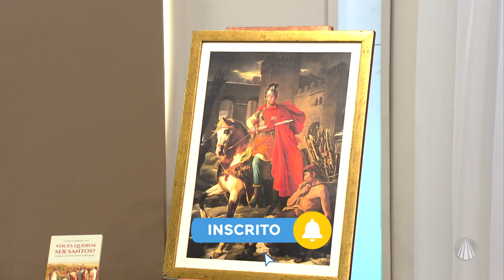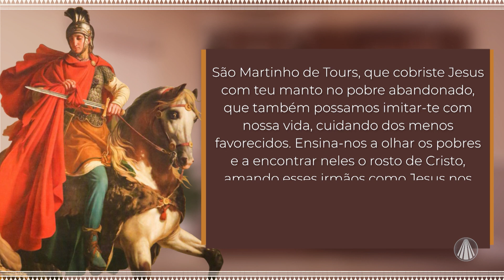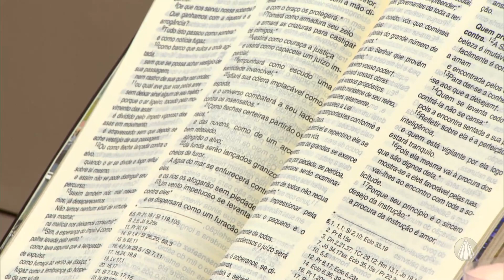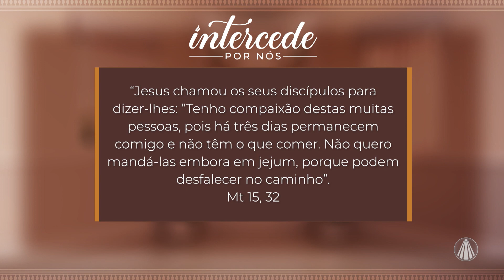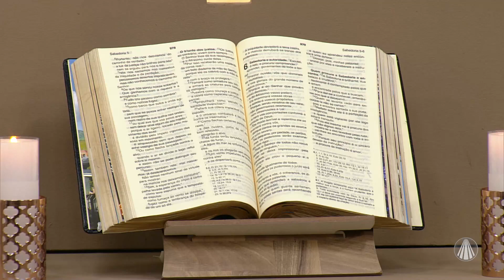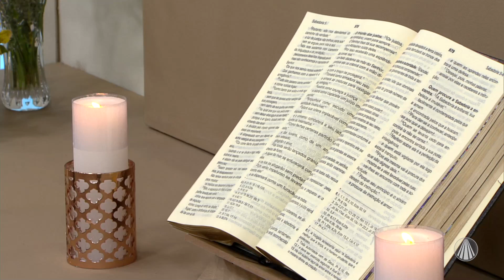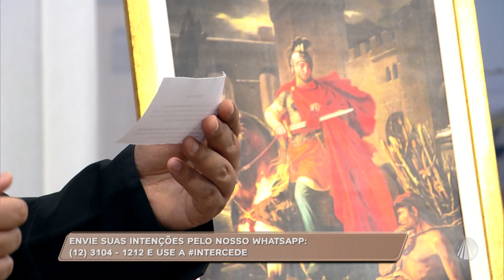São Martinho de Tours: compaixão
São Martinho nasceu em 316 ou 317. Seus pais eram pagãos, mas a criança era atraída pelo cristianismo; com apenas 12 anos, queria ser asceta e retirar-se para o deserto. Mas, um edito imperial interpôs a farda e a espada
ao seu sonho de oração em solidão. Por isso, Martinho teve que se alistar e acabou em um quartel na Gália.
Em uma das rondas que fazia como soldado, durante o inverno, Martinho, em seu cavalo, deparou-secom um mendigo seminu. Movido de compaixão, tirou seu manto, cortou-o em duas partes e deu a metade ao pobre. Na
noite seguinte, Jesus apareceu-lhe em sonho, usando a metade do manto, dizendo aos anjos: "Este aqui é Martinho, o soldado romano não batizado: ele me cobriu com seu manto". O sonho impressionou muito o jovem soldado, que, a festa da Páscoa seguinte foi batizado. Isso acontreceu por volta de 335.

Programa "Intercede por Nós" exibido em 12 de novembro de 2023.

TV APARECIDA
É bom estar onde a Mãe está!